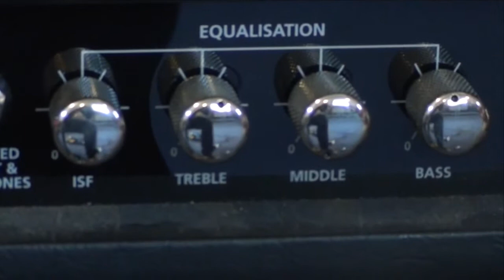Guitar by Chris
This video is about Guitar by Chris